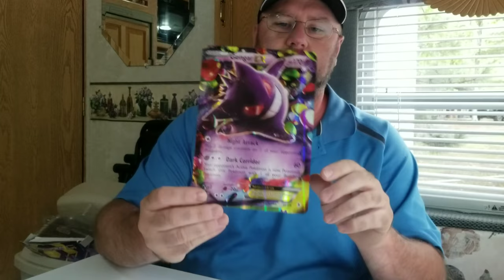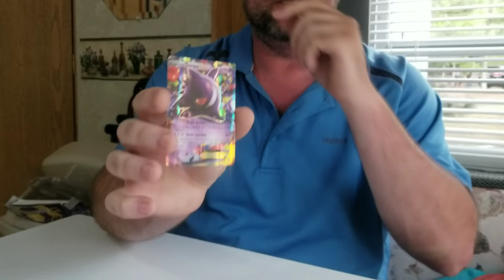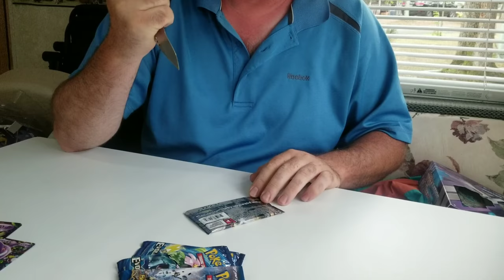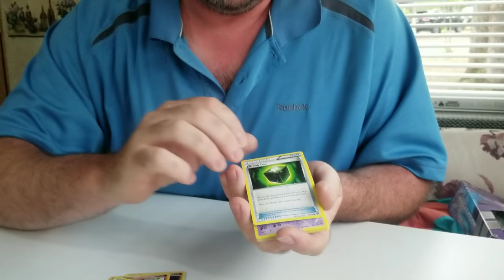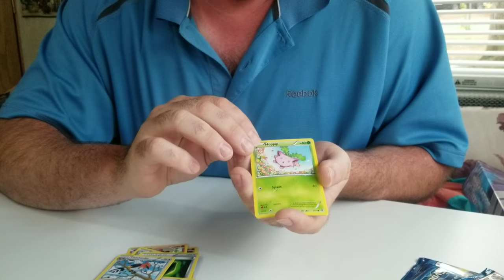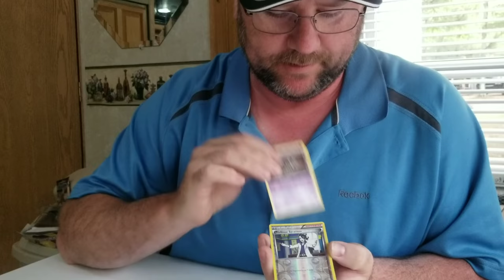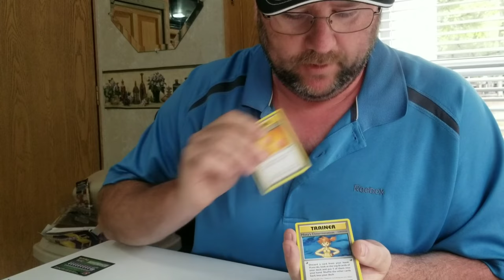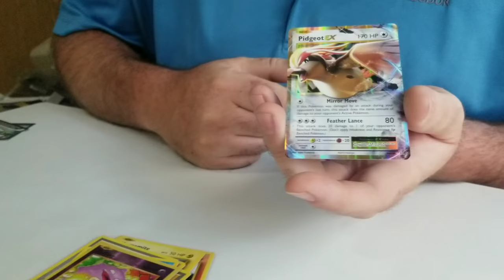GENGAR FOUND ON VACATION!!!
We are opening up more Pokemon packs!! Also a debut new intro and stabbed steam siege pack!!!